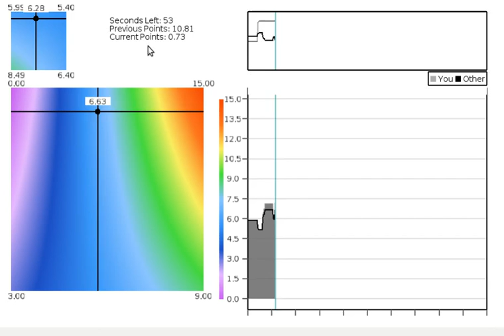Hawk Dove with ConG - Economics Experiment Software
A demonstration of Hawk-Dove using ConG (Continuous Time Games) Software for  Economics  Experiments.